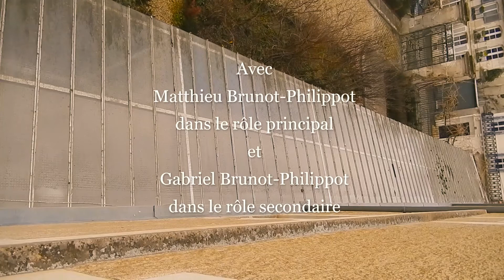Court-Métrage : Devoir « Faire Paysage »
Troisième court-métrage Thriller/Fantastique.

Celui-ci a été réalisé à partir d'une consigne donnée. Faire Paysage, à partir d'une cour du lycée Jacques Amyot d'Auxerre.

Réalisation de Matthieu Brunot-Philippot
Avec la participation des chaînes de :

J'espère comme toujours qu'il vous plaira également !

Mon instagram où je propose une sélection de films par année